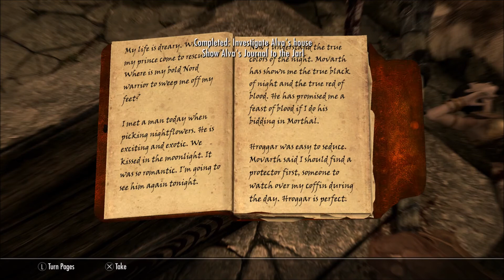Let's play The Elder Scrolls V Skyrim #22- Vampir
This is the twenty second episode of The Elder Scrolls V Skyrim. In this episode we discovered some fucked up shit going on in Morthal that involves ghosts and Vampires. I hope you fellas will like it.